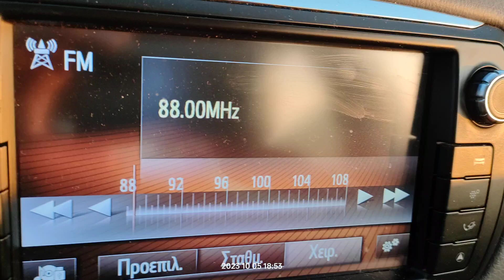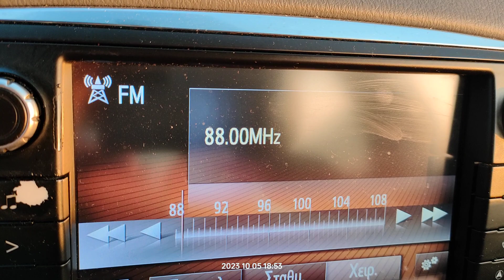FM DX reception via tropo of radio Maria from mellili in Arta Greece 05/10/2023